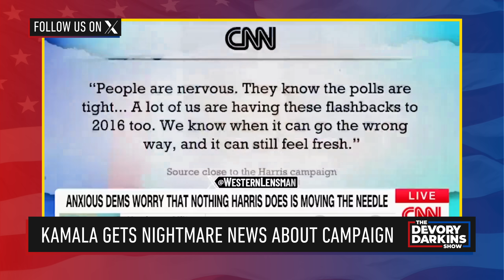Kamala gets NIGHTMARE NEWS from Her OWN Party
Watch Kamala Harris receive NIGHTMARE NEWS from her own party when they leak the growing concerns over her campaign looking more like Hilary Clinton in 2016. And it was CNN who broke this story. So of course the following day they had to make it up to her by helping her save face from her embarrassing handling of the Hurricane disaster. She also gets thrown under the bus by President Joe Biden which comes at the worst time. Meanwhile, Donald Trump applies more pressure to CNN when his press secretary exposes Kamala Harris and Joe Biden and in response they end up cutting the feed. CNN was scrambling today for Kamala Harris.